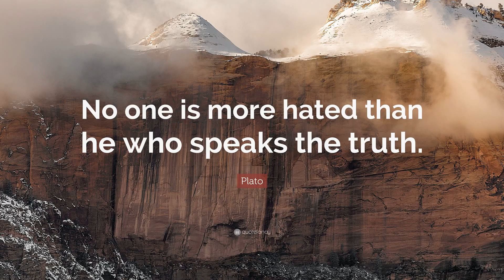Če si ženska vzame čas da ti odpiše na sms sporočilo, preneha odpisovati ali pozabi odpisati.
V tem video klipu bom razložil, kaj pomeni če ti ženska na sporočilo odpiše čez nekaj ur ali pa neha odpisovati in kaj moraš narediti v takih primerih. Velja pri zapeljevanju žensk kot v partnerskem odnosu.